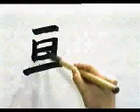👏 APRENDE A ESCRIBIR ESTE KANJI DE UNA VEZ 👏 | GAMBATEANDO - Japones Para Todos